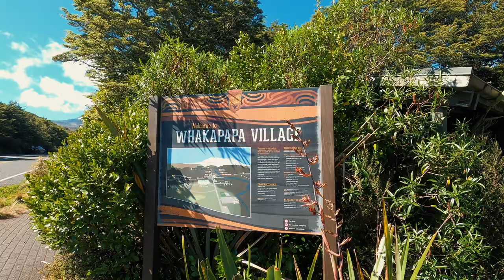[New Zealand Vlog] A short trip to Whakapapa Village 🇳🇿